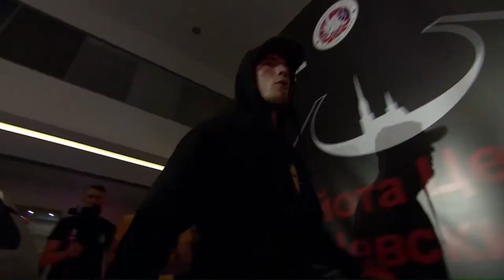FOUGHT with a CRACKED HEAD with the last bit of strength | COMBAT SAMBO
This is a new Russian series about professional MMA sports team. This is a reality show. Here we will tell you about the largest promotions of Russian MMA, Combat Sambo and real stories of fighters.

In this video we will tell the story of our new fighter Nikita Severov and about his very difficult, but very spectacular battles! And also Mamur Khamdamov was declared a fight in one of the most prestigious league “ACA”, but this will be a test, because the fight will be in a new weight category for him, 70 kg!
 An interesting development of events and Alexander Grebnev, will fight in the most promising league in Russia “FIGHT NIGHTS”!